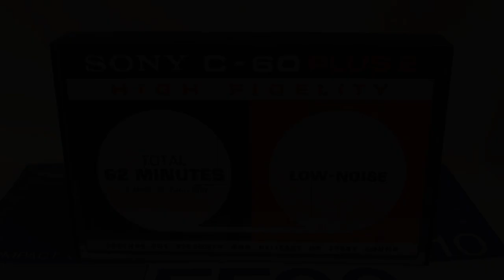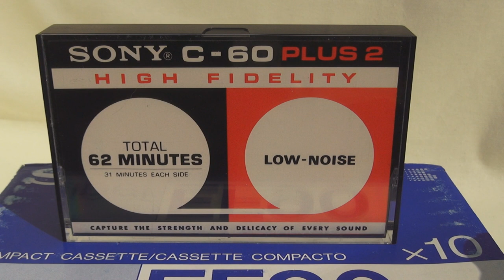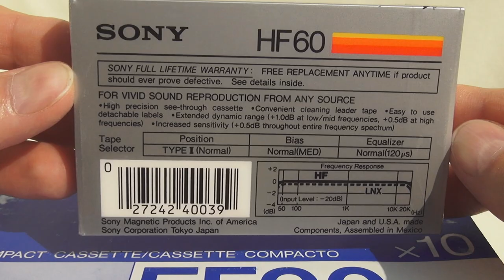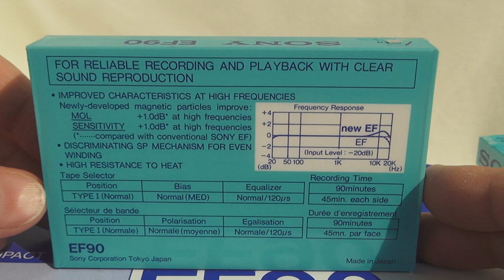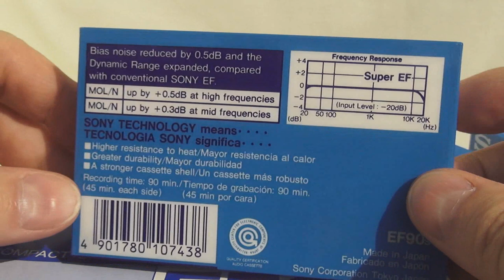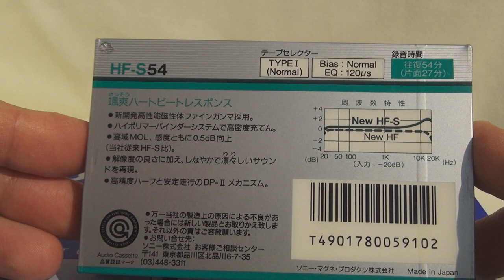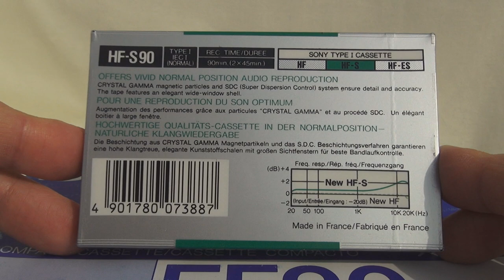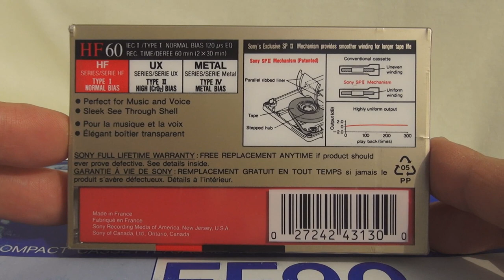Аудиокассеты SONY. Запечатки. audiocassette​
Обзор имеющихся запечатанных кассет Сони. Часть первая.